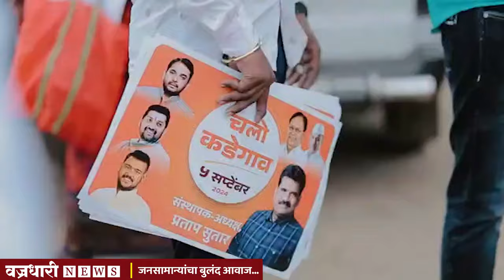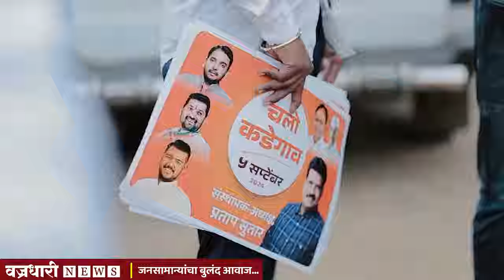प्रताप सुतारांच्या शक्तीप्रदर्शनाची शहरात जोरदार चर्चा ।। वज्रधारी न्यूज ।।